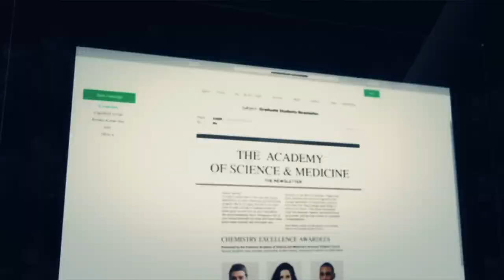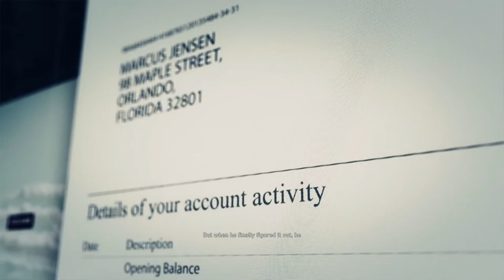LA GRINGA & MARCUS JENSEN CHAPTER CLOSED! | ACE GAMING | NO COMMENTARY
TOM CLANCY'S GHOST RECON WILD LANDS PART 10 | ACE GAMING | NO COMMENTARY|
ONE MORE STEP CLOSE TO EL SUNEO NOW!!
HAPPY GAMING!!